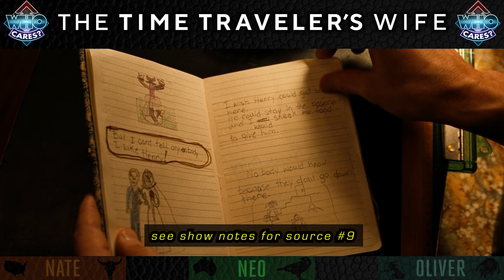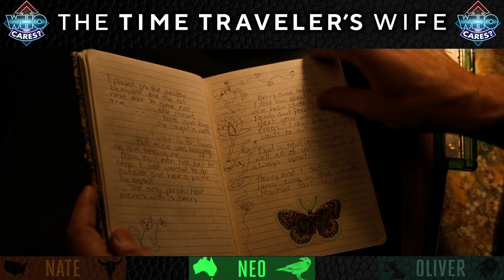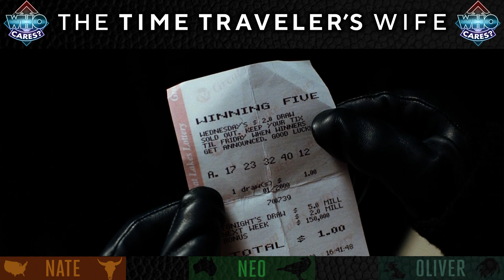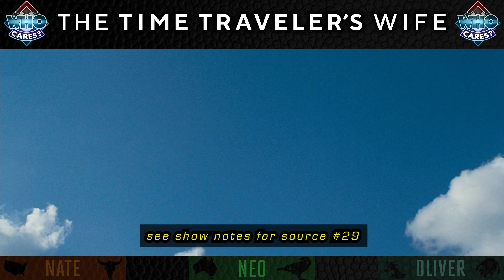The Time Traveler's Wife: 2009 Movie 🎬 Discussion & Review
Wish fulfilment, adaptation comparisons, time travel tone, advantages of film, movie metaphors, interior vs exterior conflict, stages of grief, sweetness & sincerity, drama & stasis, & more are discussed in this review of the 2009 film adaptation of The Time Traveler's Wife.

Neo, Oliver, & Nate discuss the 2009 movie adaptation of Audrey Niffenegger's 2003 novel, after having discussed the six episodes of Steven Moffat's 2022 HBO TV adaptation.

TIMECODES:
00:00:00 Intro, & if we liked the film
00:04:04 The film's pacing & approach
00:10:06 Movie metaphors & dramatic focus
00:18:30 Film advantages, actors, & ages
00:23:56 Film Clare, stasis, & getting pregnant
00:32:44 A first kiss + grooming discourse
00:39:41 Tone, time travel, & romance adaptations
00:43:49 The novelist's thoughts on the film & TV show
00:52:00 Film/TV/novel comparisons
00:57:20 Wish fulfilment & Alba
01:02:50 The film and show's pacing & tone
01:16:15 Time travel romance stories
01:22:45 Lotto & interior vs exterior conflict
01:29:17 The ending, music, & bookends
01:36:46 Inspiration for the film
01:42:54 Legacy of the film & show

SOURCES:
(there are too many sources here to fit within YouTube's character limit for video descriptions, so this is an abbreviated list — for the full list,

1.
Moffat, Steven. "The Time Traveler's Wife team on why Theo James' butt was essential to the storytelling.” Interview with Maureen Lenker. Entertainment Weekly: Screen After Reading, 00:22:26-00:23:53, 22 June 2022,

2.
Schwentke, Robert, and Bruce Joel Rubin. “Love Beyond Words.” The Time Traveler’s Wife, 01:48-02:40. New Line Home Entertainment, 9 Feb. 2010, Blu-ray.

3.
Rubin, Bruce Joel. “Love Beyond Words.” The Time Traveler’s Wife, 14:18-15:14. New Line Home Entertainment, 9 Feb. 2010, Blu-ray.

4.
Gardner, Dede. “An Unconventional Love Story.” The Time Traveler’s Wife, 01:15-01:29. New Line Home Entertainment, 9 Feb. 2010, Blu-ray.

5.
Schwentke, Robert. “An Unconventional Love Story.” The Time Traveler’s Wife, 03:00-03:32. New Line Home Entertainment, 9 Feb. 2010, Blu-ray.

6.
“How Eric Bana's shaved Trek head held up Time Traveler's Wife.” Blastr, 27 March 2009,

7.
McAdams, Rachel. “Love Beyond Words.” The Time Traveler’s Wife, 00:03-00:23. New Line Home Entertainment, 9 Feb. 2010, Blu-ray.

8.
Rubin, Bruce Joel, and Robert Schwentke. “Love Beyond Words.” The Time Traveler’s Wife, 08:25-09:55. New Line Home Entertainment, 9 Feb. 2010, Blu-ray.

9.
Bana, Eric. “Love Beyond Words.” The Time Traveler’s Wife, 06:43-07:27. New Line Home Entertainment, 9 Feb. 2010, Blu-ray.

10.
McAdams, Rachel. “An Unconventional Love Story.” The Time Traveler’s Wife, 24:35-24:49. New Line Home Entertainment, 9 Feb. 2010, Blu-ray.

11.
Schwentke, Robert, Rachel McAdams, and Eric Bana. “Love Beyond Words.” The Time Traveler’s Wife, 15:57-18:04. New Line Home Entertainment, 9 Feb. 2010, Blu-ray.

12.
Bana, Eric. “An Unconventional Love Story.” The Time Traveler’s Wife, 07:29-07:58. New Line Home Entertainment, 9 Feb. 2010, Blu-ray.

13.
Moffat, Steven. “Steven Moffat Talks ‘The Time Traveler’s Wife,’ ‘Doctor Who,’ ‘Sherlock’.” Interview with Lesley Goldberg and Daniel Fienberg. The Hollywood Reporter: The Top 5 Podcast, 00:44:54-00:48:55, 13 May 2022,

14.
Niffenegger, Audrey. “Interview: Audrey Niffenegger.” Interview with Chicagoist. Chicagoist, 9 May 2007,

15.
Niffenegger, Audrey. "Niffenegger's first book, and it's about time.” Interview with James Cowan. National Post, 3 Dec. 2003.